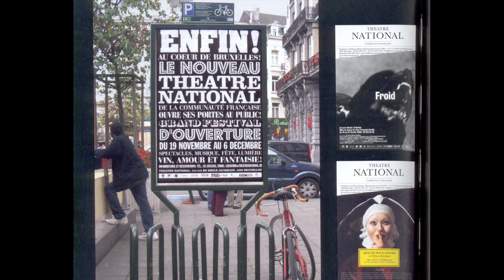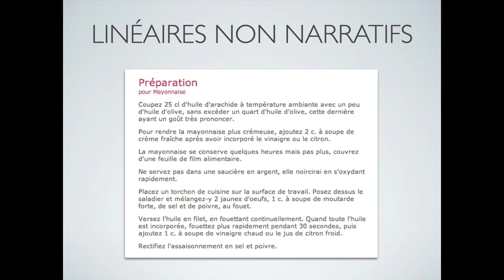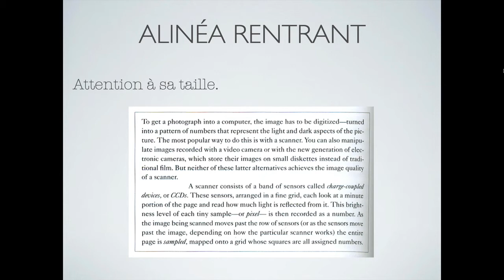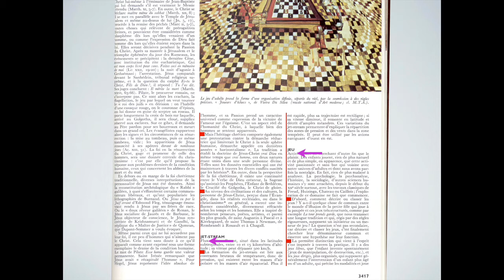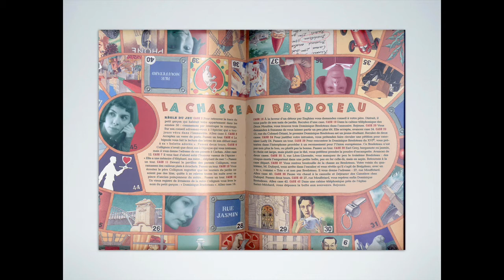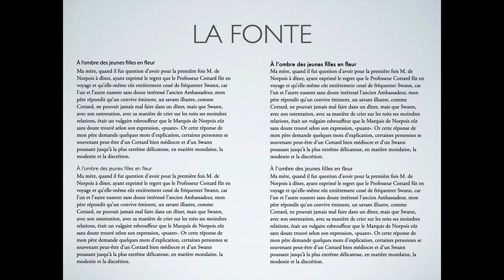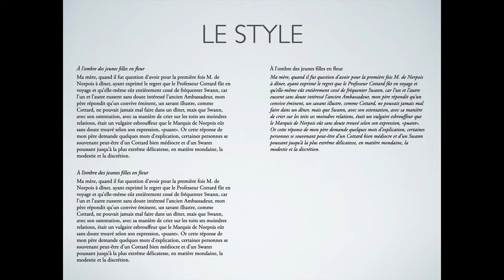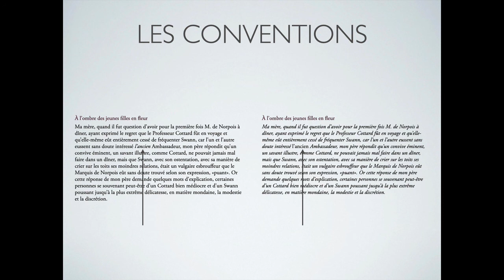Structure et hiérarchie